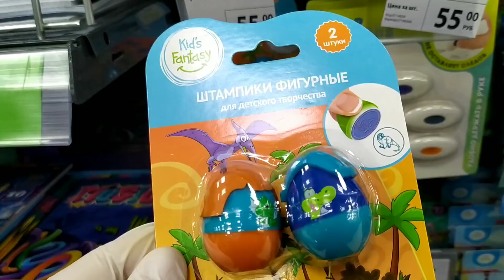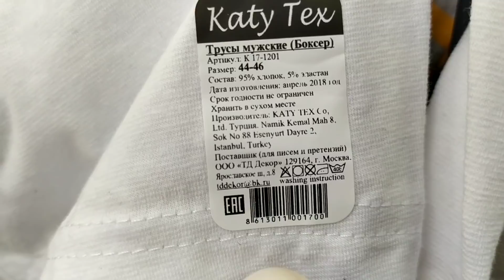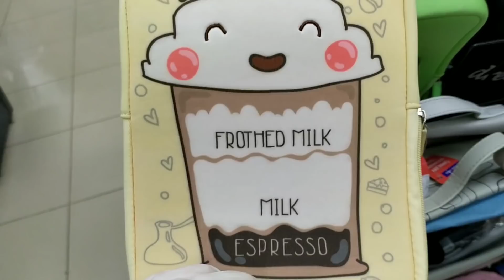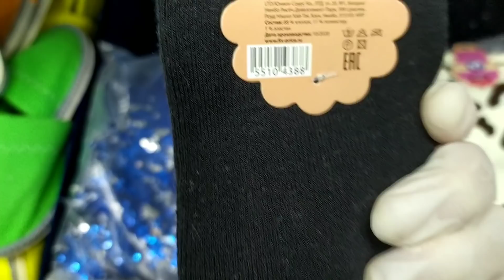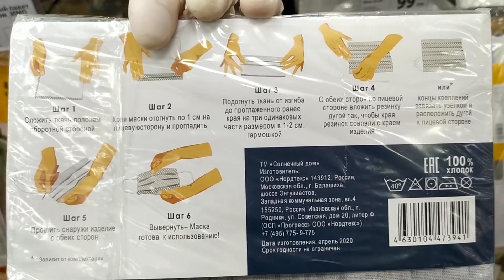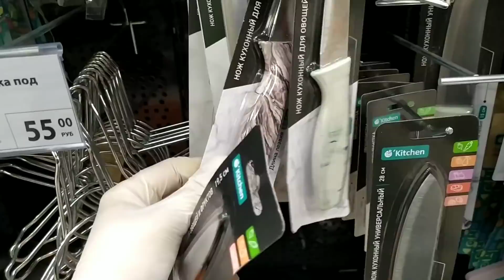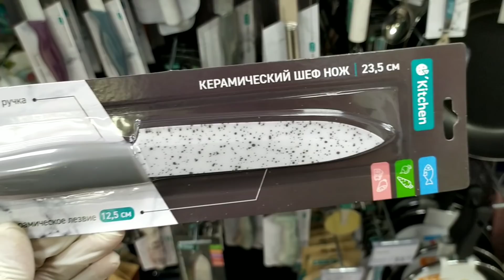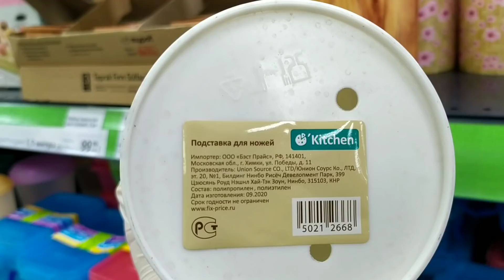🔥Ошеломительный Фикс Прайс!🔥Новинками забит до отвала!💣Спешу Вам всё показать!❤Февраль 2021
Адрес магазина: г. Курск, проспект Вячеслава Клыкова🏃‍♀️🏃💃